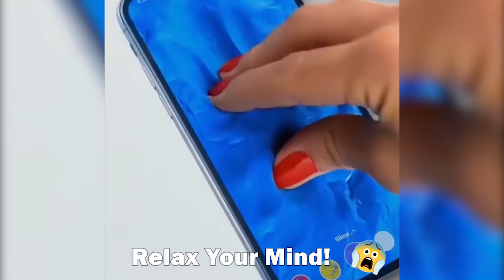Best Satisfying Slime Game You Must Try